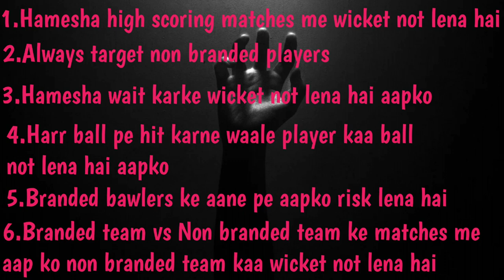Wicket not || Wicket Not Kaise khele|| Wicket Not Important Points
Wicket not trick
Wicket not tip
Wicket not strategy
Wicket not notification
Wicket keeper not run not
stokes wicket not
hit wicket but not out
Ball not
run not
wicket not in ipl
wicket not fancy cricket is unpredictable
wicket not kyaa hota hai
dushyant cricket
cricket betting
wicket not in odi